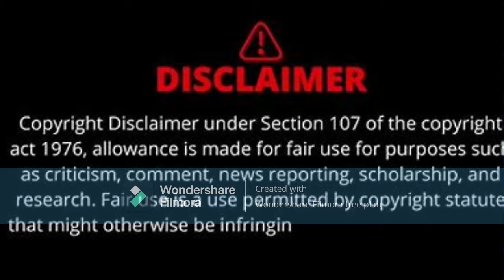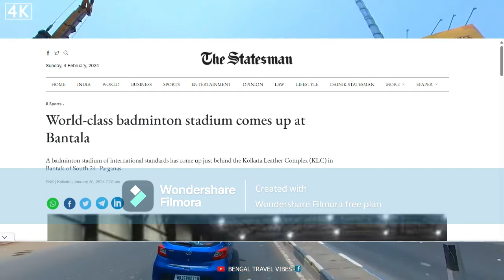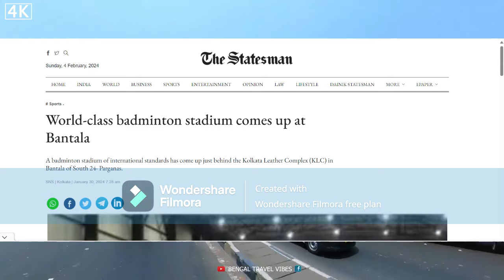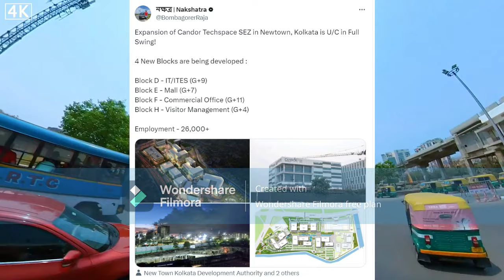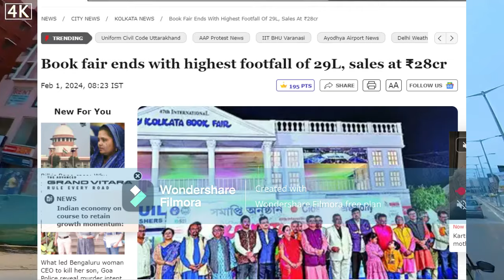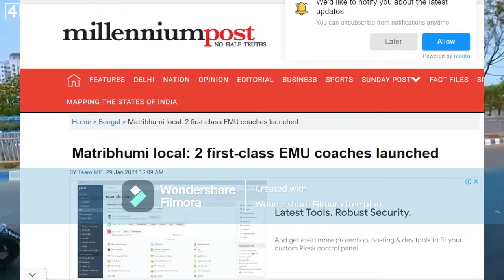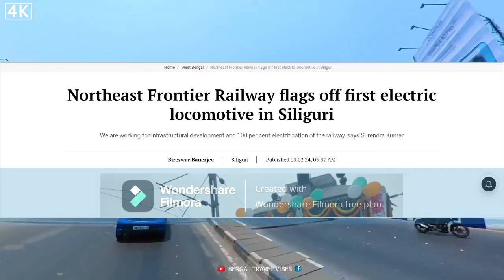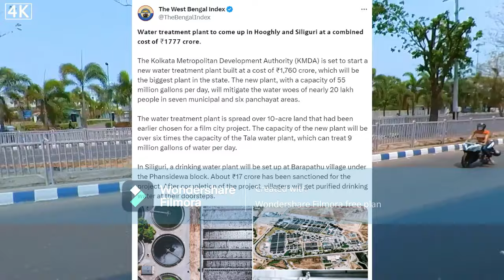TVS Invested In Siliguri, Newtown High Speed Corridor & Kolkata Sky Scraper , Kolkata IT Revolution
More Topics-
Kolkata upcoming skyscrapers,
upcoming mega projects in west bengal,
new railway  projects in bengal,
west bengal development projects,
kolkata upcoming projects,
kolkata new town vlog,
kolkata newtown new business parks,
kolkata skyscrapers,
sector v vlog,
kolkata it hub sector v,
ZARA PLANT IN BENGAL,
BENGAL BUSINESS SUMMIT,
sourav ganguly to invest in steel pant bengal,
la liga academy in kolkata,
Lulu group invest in Bengal,
North bengal development,
North Bengal investment and industrial park,